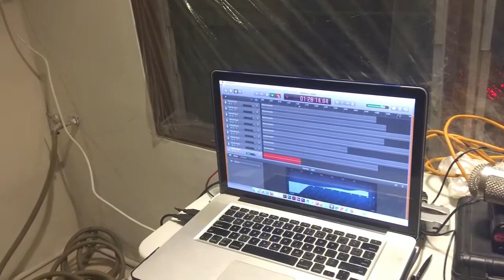"Savana" Rufi (Live Rehearsal)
Sesi latihan Rufi bersama Kevin Nikolas (gitar) dan Ana Achjuman (vokal, violin) di balkon rumah tempat biasa berlatih.